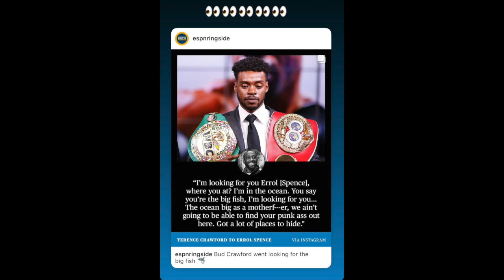Terence Crawford "Errol Where You At" Has Errol Spence Disappeared Again?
TerenceCrawford Calls Out Errol The Bigfish Spence Again/Where In The Hell Is Errol?